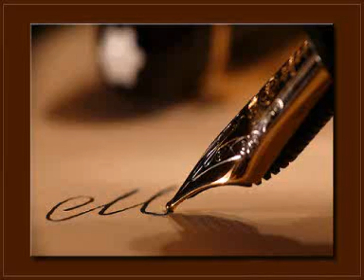L'uomo che amava le donne Nina Zilli (Cover)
bellissima canzone di Nina Zilli

anche i cori sono stati cantati da me .se vi piace lasciate un commento :)